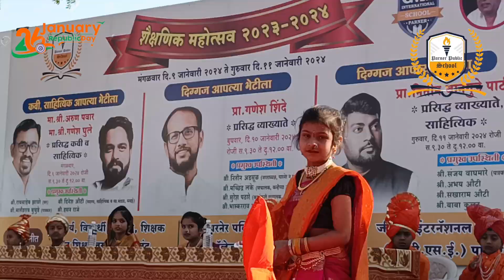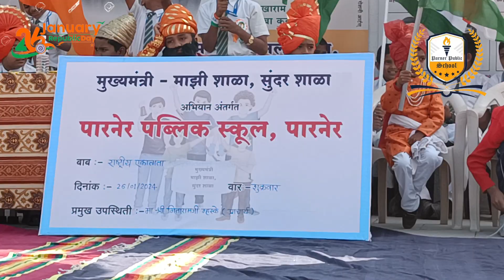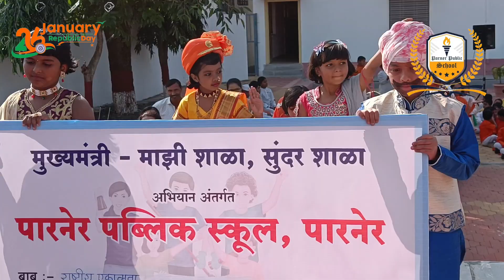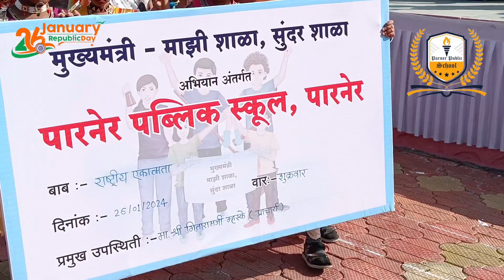26 जानेवारी 2024 (प्रजासत्ताक दिन ) स्कूल मध्ये साजरा